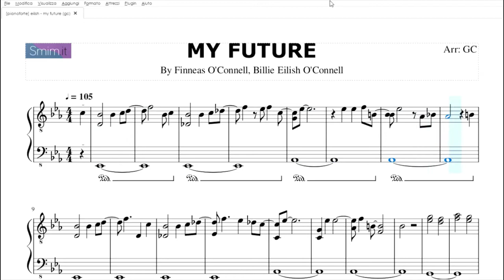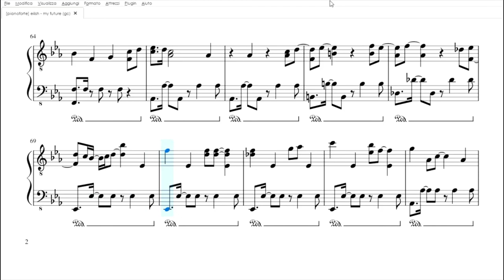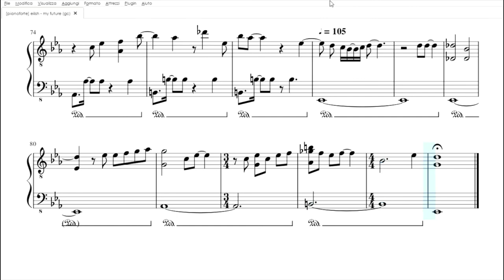My Future (Billie Eilish) | Spartito per pianoforte solo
Nella prima parte di questo arrangiamento per pianoforte, My Future scorre via piuttosto semplice grazie alla struttura stessa con cui è stata concepita. La voce (nel nostro caso, la melodia della mano destra) ha un ruolo di assoluto rilievo. Le bastano, a corredo, le vibrazioni prolungate di un basso, e rare note di armonizzazione. I più temerari vorranno affrontare anche la seconda parte dello spartito, quella più ritmata. Sicuramente più ostica della prima parte, questa sezione della canzone ha bisogno di un certo grado di meccanizzazione ritmica, prima di poter ingranare a dovere.